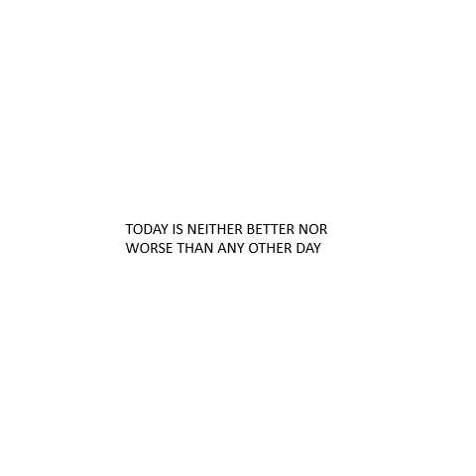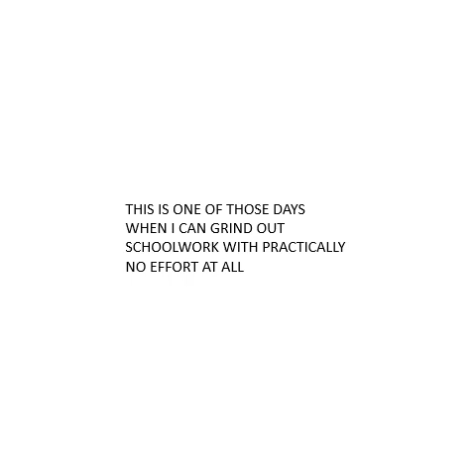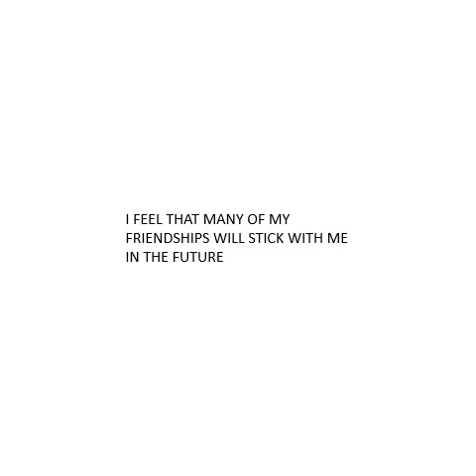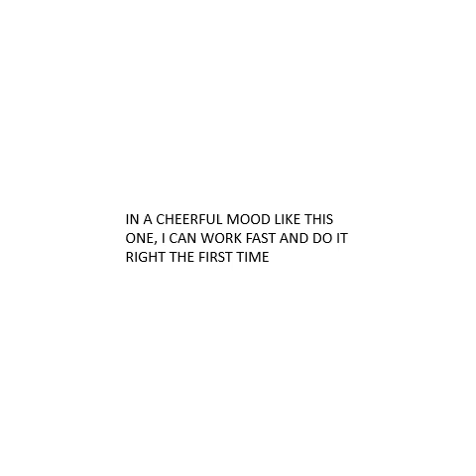Veltan Positive Mood Induction video